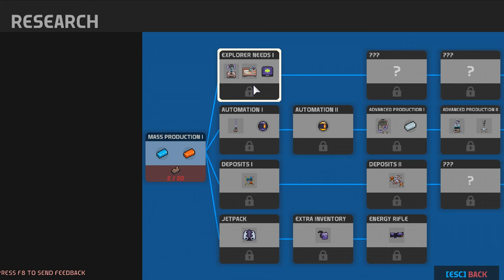Nova Lands: Emilia's Mission Gameplay (Game Low Spec & Free To Play)